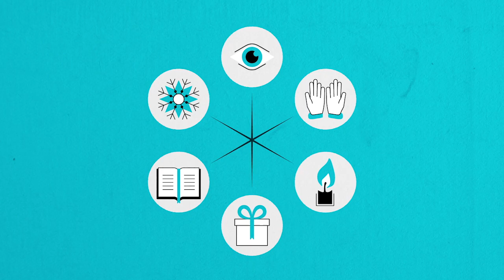Our Values: Scripture